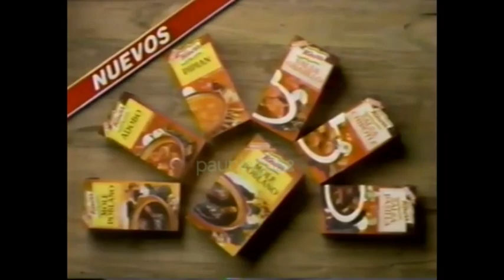Comerciales mexicanos: Knorr Mole Poblano 1996